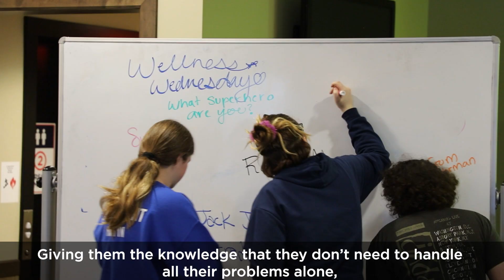Providing Mental Wellness For Hillel Students In Jewish Cleveland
Our community is helping to provide mental wellness support through a partnership between Federation beneficiary agencies, JFSA (Jewish Family Service Association), Cleveland Hillel, and Hillel at Kent State.